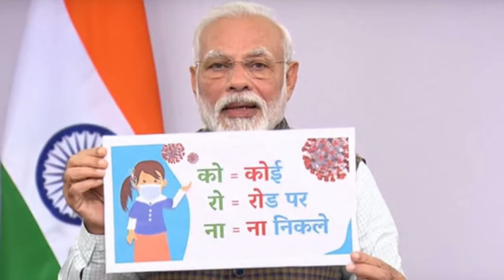Social Activist Anil Kumar shares poem on Today's India at Covid-19 Pandemic.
SocialActivist AnilKumar shares poem on Today's India at Covid19Pandemic.